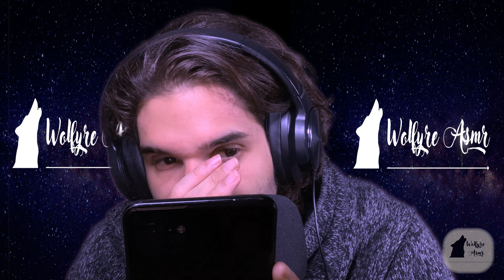ASMR FRANÇAIS | UN THÉ, UN BISCUIT, DES ACTUALITÉS N°4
N’hésitez pas à laisser un pouce bleu 🤟🤝
 Pour des demandes de vidéos privées personnalisés vous pouvez me contacter sur :
Mon Insta : wolfyreasmr
Mon Snapchat :wolfyreasmr
   -DONS-